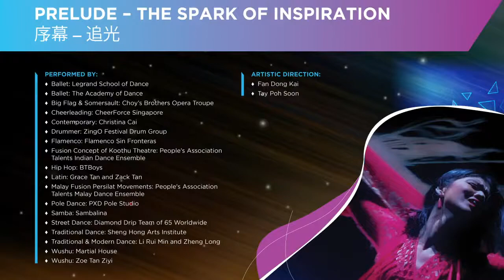CHINGAY 2021 - The Spark of Inspiration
[PRELUDE] Even in darkness, our spirit burns bright. 🔥 The prelude to our live webcast is a stunning display of our community's resilience and strength.